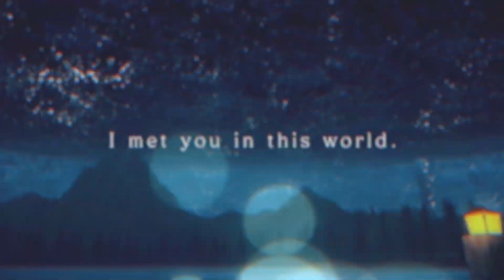Sword Art Online Integral Factor 6th Anniversary Special PV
100 Floors of Aincrad are cleared, the story continues beyond and Koharu will always be by your side! Here's to 6 years of Sword Art Online Integral Factor and many more! SAOIF 6th Anniversary

Part 111 of my Sword Art Online Integral Factor playthrough, walkthrough, lets play series for iOS and Android smartphones. Sword Art Online Aincrad MMORPG. Sword Art Online Integral Factor Global Server in English. Aincrad Floor 75 complete full playthrough featuring Koharu, Kirito, Asuna, Heathcliff, Agil, Klein, Kikuoka Seijirou and more!